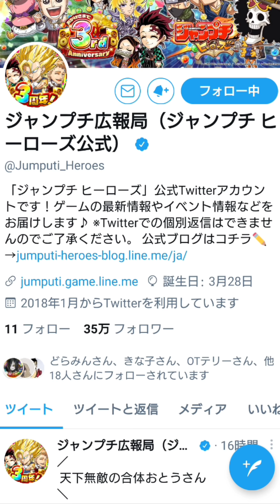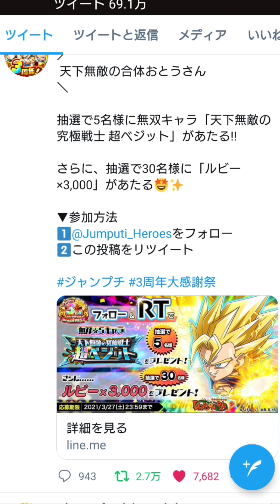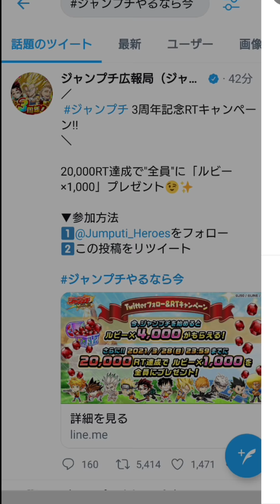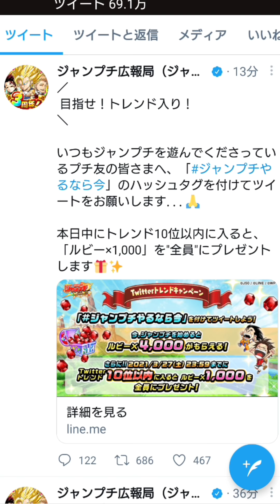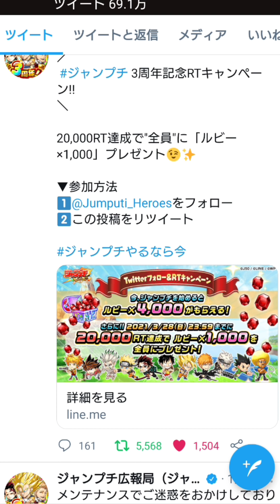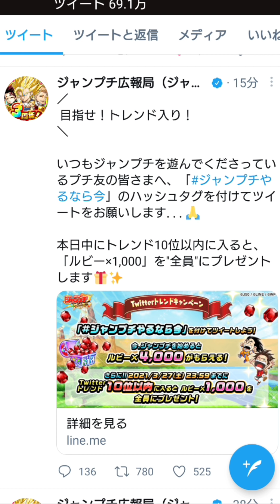ルビー大量ゲットのチャンスを見逃すな！ ジャンプチ